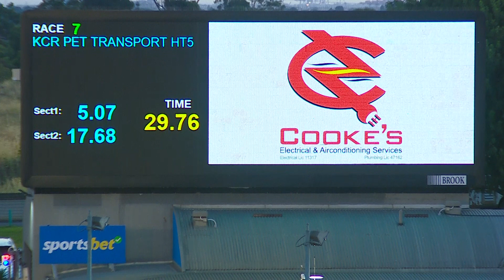MEA SAT 14 JAN 23 R7